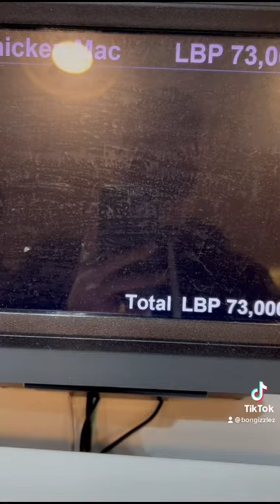quick lil trip to McDonald’s in Lebanon! 🍔 CHECK OUT THIS MENU THO 🤩🤤